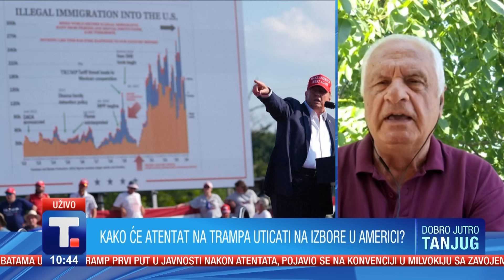Atentat na Trampa - Zoran Milosavljević, Miroslav Bjegović i Boža Spasić • DOBRO JUTRO TANJUG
Bezbednost u fokusu na republikanskoj izbornoj konvenciji. Kako bi pokušaj atentata na Donalda Trampa mogao uticati na izbornu kampanju u SAD? O tome razgovaramo sa Miroslavom Bjegovićem, Zoranom Milosavljevićem i Božom Spasićem.